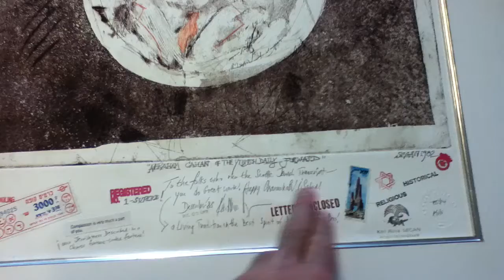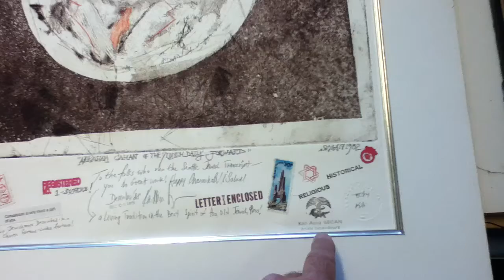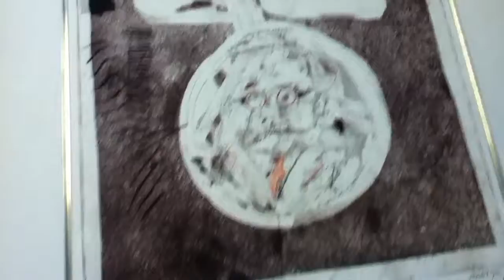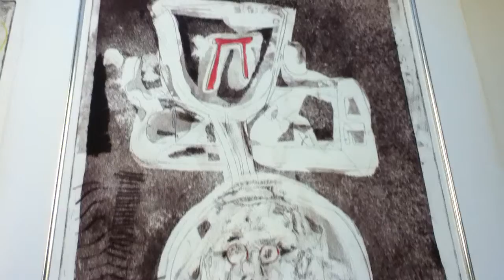Abe Cahan, Yiddish Daily Forward: 3 proofs of 1982 etching by A.K.Segan ©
New website of artist Akiva K. Segan, March 2019:
Abraham Cahan of the Jewish Daily Forward.
Etching, aquatint and drypoint print. Two of the 3 proofs seen in this video are hand-colored. Homes are sought for these three works; the artist's storage space is very limited & currently packed to the gefilte gills w/ world-class tolerance education of Holocaust and pre- and post-WWII human rights themes. So institutional (library, museum, university, college or old age home sites) must be offered ~ via your generosity - for each of these 3 Cahan etchings, thank you!
In the video; 3 of ten proofs (total) printed by the artist in 1982.
An edition of 30 was planned; the highest # of the edition printed was 5 of 30. The other 5 proofs were A.P.'s (Artist's Proofs) or unique proofs.
Size: (plate image) 24 inches H x 18 W
Collections:
The National Museum of American Jewish History, Philadelphia.
Gift of the artist, 1982.
Cahan was born in 1860 in Belarus, Russian empire and died in New York in 1951 at age 91. In  addition to his writing work he was the editor of The Yiddish Daily Forward of New York.
For most decades of the 20th century it was a Yiddish language newspaper, a daily. It is now an English language weekly.
A Yiddish edition is online.
His most famous novel was The Rise of David Levinsky; said to be autobiographically inspired and based.
Cahan was born in 1860 in Belarus, Russian empire and died in New York in 1951 at age 91.
Private collections: 6 proofs were in private collections as 1983.. Of the 6, one proof is known by the artist to be still owned by the person who had acquired it, a Seattleite.
Another proof was thrown out or given away (w/ whereabouts unknown) by the recipient, now a hospital psych resident. On mentioning this woebegone story of important vanished etchings to a friend (the recipient long-ago tossed several of Segan's etchings and one litho) the friend asked Segan "Is she a patient or a doctor"? Hah hah hah.  (She's on the staff, hoo hah!).